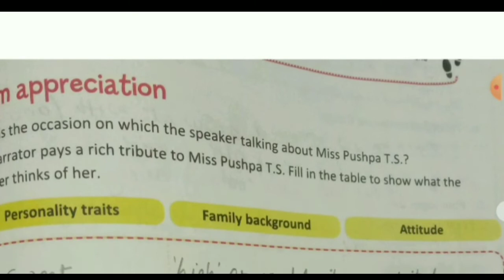Goodbye party for Miss Pushpa TS || Question and Answer || Class 7th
Thanks 💜